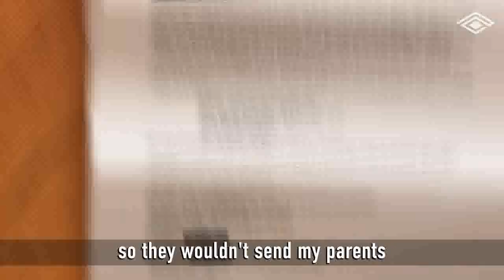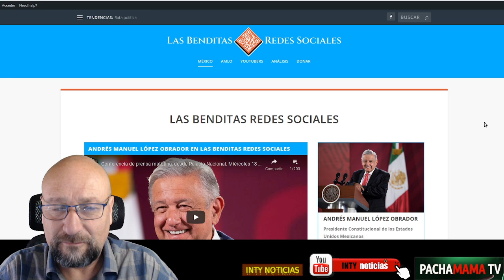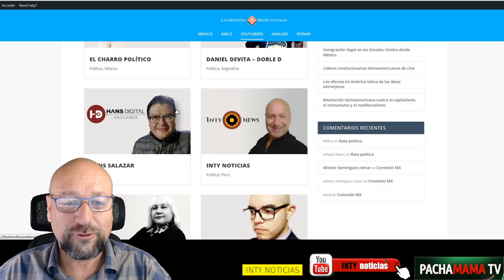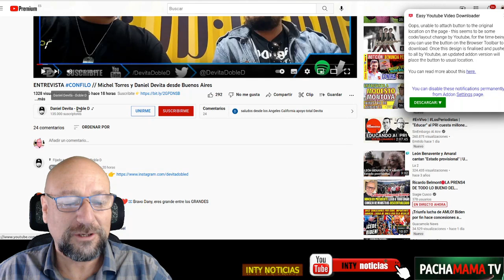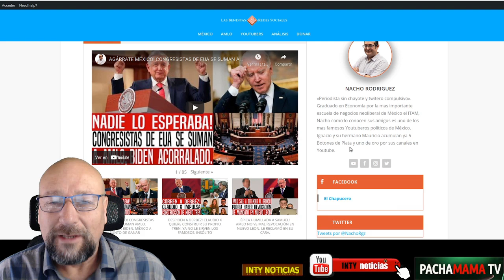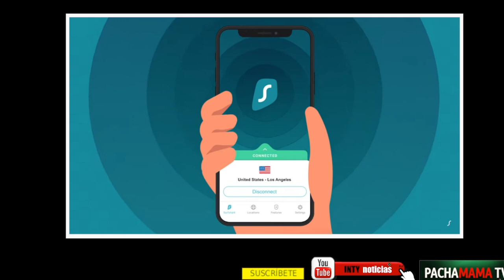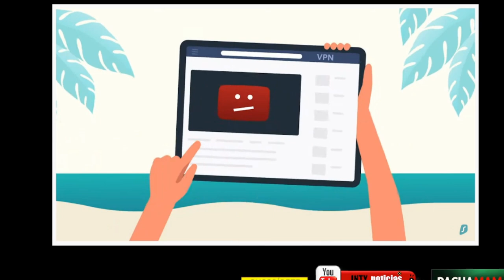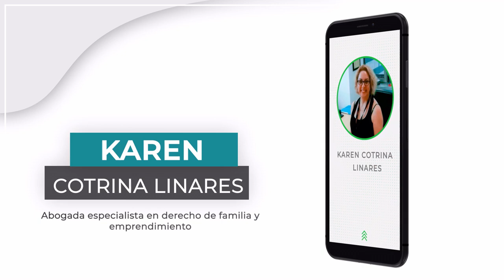HA LLEGADO LA HORA DE UNIRNOS HERMANOS YOUTUBERS DE LA "GRAN TRANSFORMACIÓN"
23-MAYO-2022
LOS TIEMPOS EXIGEN COORDINAR ACCIONES CONJUNTAS. ÚNETE HERMANA, HERMANO!!!
AYUDA A MANTENER @PACHAMAMA TV ACTIVO CON TUS VALIOSAS APORTACIONES A NOMBRE DE WILMER DOMINGUEZ REMAR, Wester Union, Money Gram, Ria Envía.Email
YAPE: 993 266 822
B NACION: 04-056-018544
CTA BANCO CRÉDITO SOLES: 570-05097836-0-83
CCI BCP:  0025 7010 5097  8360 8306